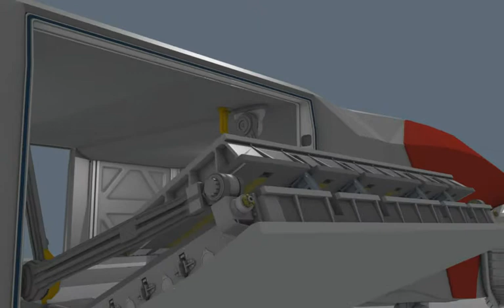Starship Cargo Door Animation WIP 2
Work-in-progress clip of an animation for a cargo door/ramp on a starship model built as a mod project for the upcoming Star Citizen video game. for more about the game!